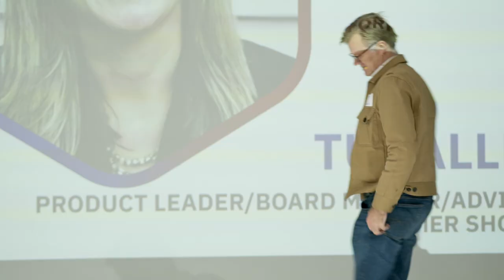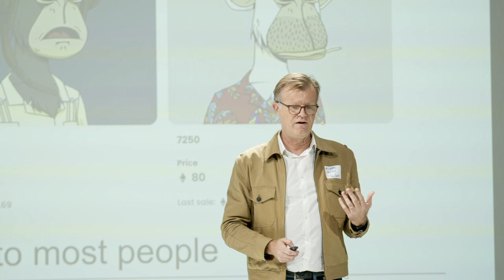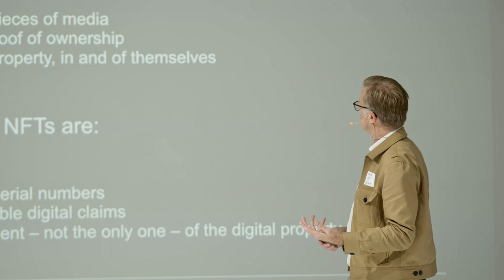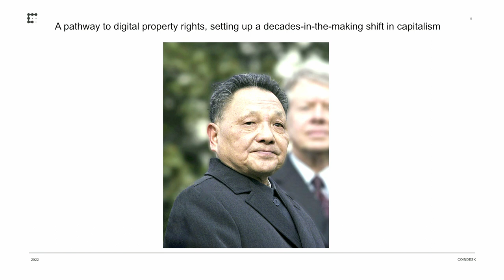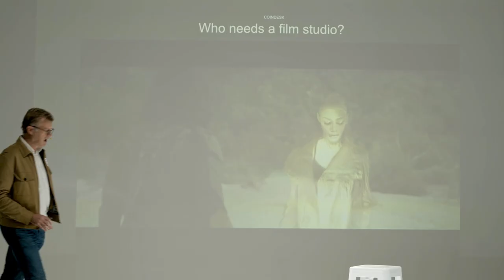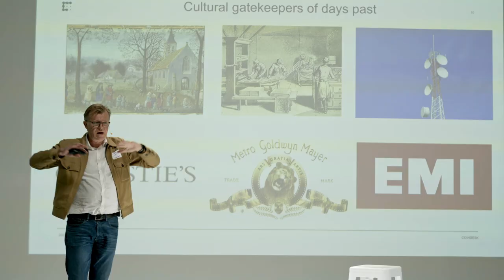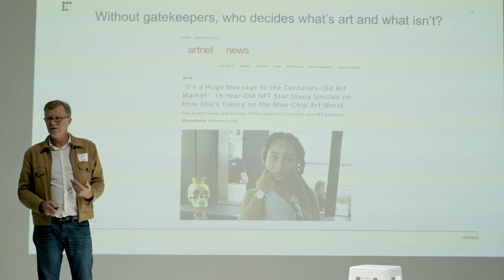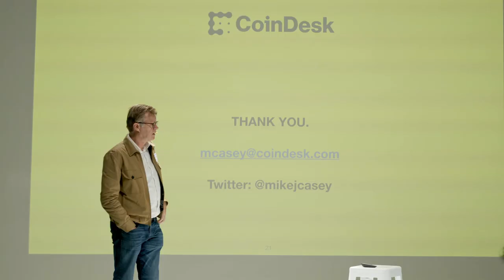Michael Casey at Scaletech 2022 (filmed at StartWell Studios)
Scaletech is an invite-only conference series (produced by Embrase and Georgian) where some of the world’s most experienced product and tech leaders share hard-won secrets and insights.

*In 2022 the conference was held at StartWell Studios - a hybrid event studio facility in downtown Toronto

- Catch up on all the latest StartWell community news through our digital magazine

About Michael Casey (he/him)

Before moving into technology, Michael spent over fifteen years at the Wall Street Journal covering the global economy in various locales, ultimately serving as a senior columnist, a guest anchor for WSJ Live and a contributor to the Journal's Moneybeat blog and podcast. In 2015, Michael became a senior lecturer at MIT’s Sloan School of Management, and served as a senior advisor to the MIT Media Lab’s Digital Currency Initiative.

He’s the author of five books—including The Truth Machine: The Blockchain and the Future of Everything and The Age of Cryptocurrency, both co-authored with Paul Vigna—that tackle topics as varied as the erosion of the middle class, blockchain, understanding social media as a biological system, and the cult surrounding a famous picture of Che Guevara.

Today, Michael runs the content team at CoinDesk, the leading provider of news about cryptocurrency, blockchain, and digital assets. He’s the host of the Money Reimagined newsletter and podcast and the chairman and co-founder of Streambed Media, a platform for tracking and monetizing video content.